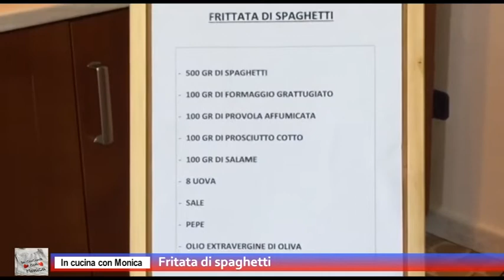Rubrica In cucina con Monica: Frittata di spaghetti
Per questa nuova puntata della rubrica "In cucina con Monica" prepariamo la frittata di spaghetti